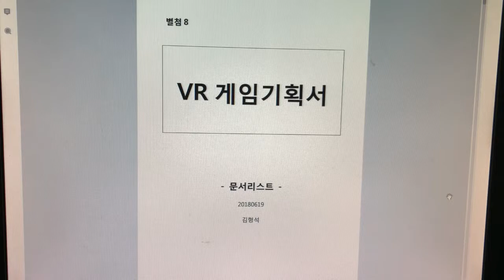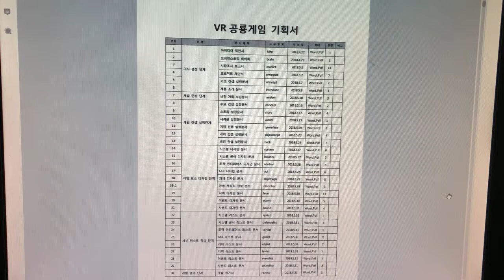문화창조]10. VR게임 기획서 - 별첨8 - VR게임기획서_문서리스트